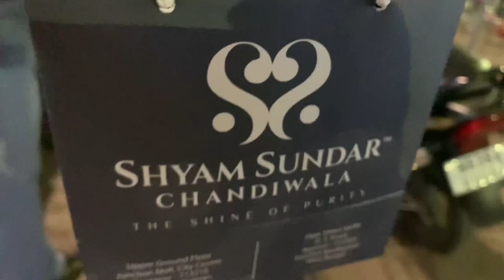Anniversary shopping || SHYAM SUNDAR CHANDIWALA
Visit my another channel @kusummitrablog9416